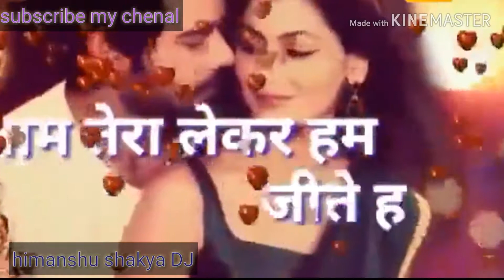Bhool baithe hai hum Sabko Yaad Bas Tumko Karte Hain what's up status 💖💗💗💘💓💕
aur aap se hath jod kar nivedan hai aap kripya karke pura video dekhen video ko skip na Karen

achcha Lage to like Karen agar Na achcha Lage to dis like Karen